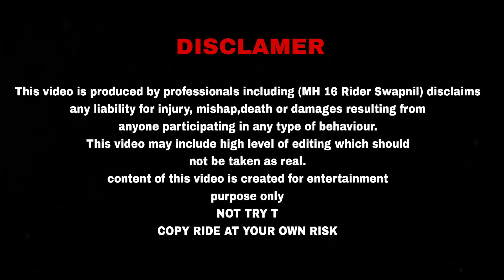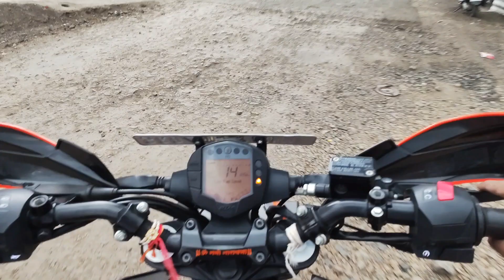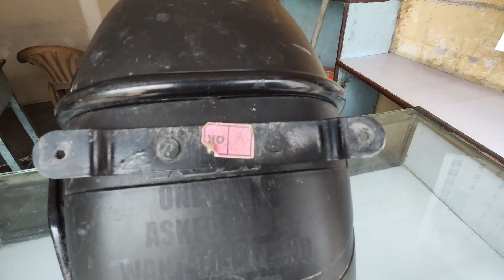Chepest Duke 250 bs6 No plate modification 🤩| tell ki jarurat nahi nahi hai ab ❤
Gadgets I use in motovlogging:-

phone :- xiaomi 12 pro

mic :- boya m1 pro

action pro helmet 3M Chin Mount Strap

Axor helmet